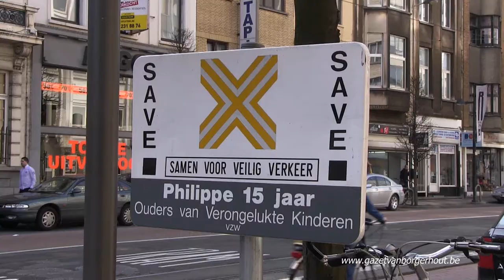2.500 PV's en 78 verkeersongevallen op Turnhoutsebaan in 2011